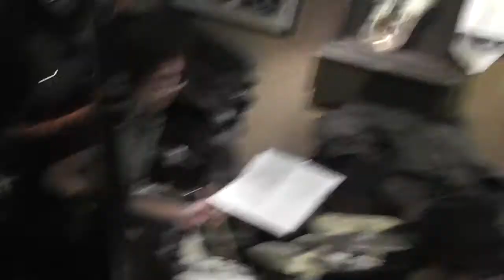TRIBUTE TO SWING - The 'C' Jam Blues (A Coruña, jazz Filloa 12.12.12) [HD]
Composición de Duke Ellington.
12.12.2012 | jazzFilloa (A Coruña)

DIRECTOR: Roberto Somoza

SAXOS ALTOS: Roberto Somoza e Esther Zamora

SAXOS TENORES: Jose González e Roberto Perol

TROMPETA: Noelio Rey

TROMBONES: Valentin Garcia e William Diaz

GUITARRA: Pablo González

PIANO: Jacobo González

CONTRABAIXO: Julio Andrade

BATERÍA: Carlos Freire